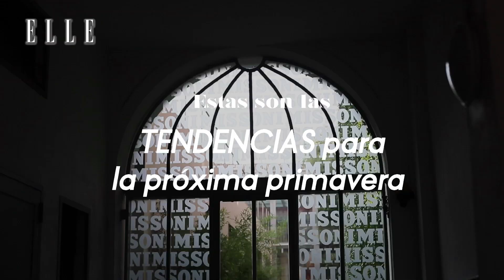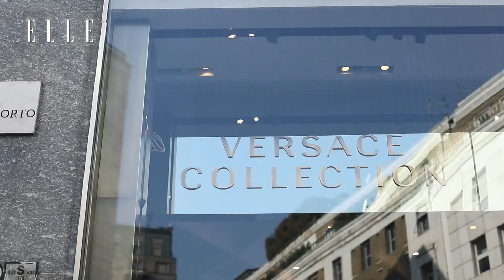Las tendencias de temporada ya las llevan las milanesas | Elle España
Combinaciones como el flúor y el beige, el tweed, el denim, el color blog y las botas cowboy son algunas de las tendencias que veremos los próximos meses. Así nos lo cuentan las milanesas.